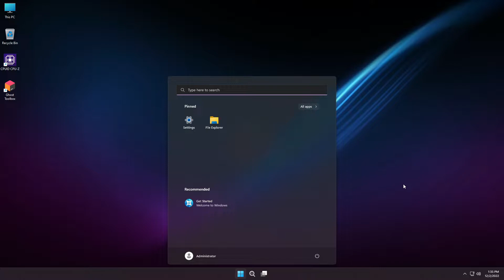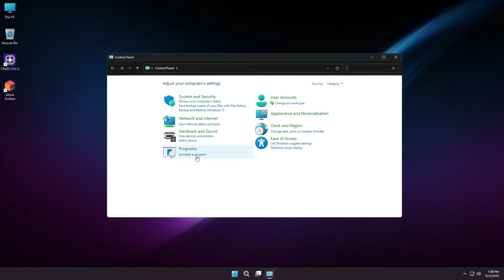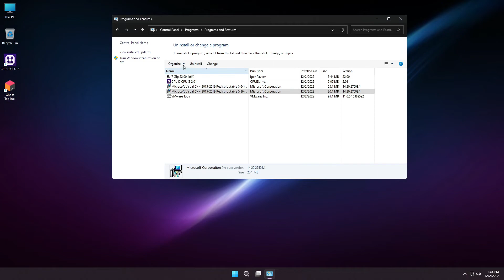How to Download and Install GHOST SPECTRE WINDOWS 11 22H2 - SUPERLITE EDITION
🎁How to Install Windows 10 Lite This video I will show you Ghost Spectre Windows 11 22h2 Superlite Edition a modified operating system with great performance and beautiful customization, so watch review all way through to see what this system is about.

HAVE YOU EVER INSTALLED A GHOST SPECTRE SYSTEM BEFORE?